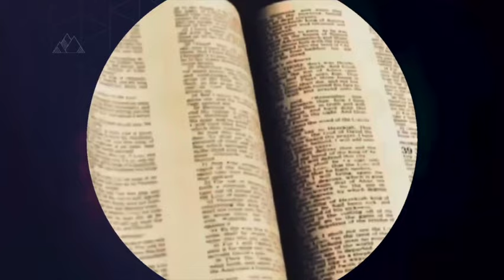HOW ROME CREATED CHRIST! (FULL DOCUMENTARY WITH JOSEPH ATWILL)